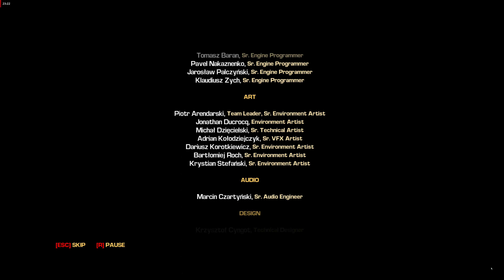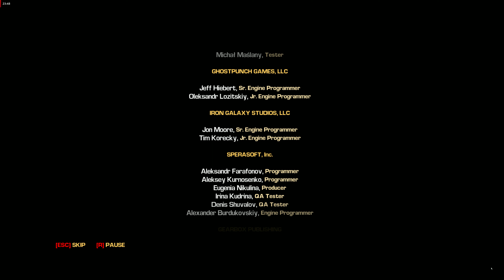Bulletstorm Full Clip Duke Nukem in 4K 60fps Part 12